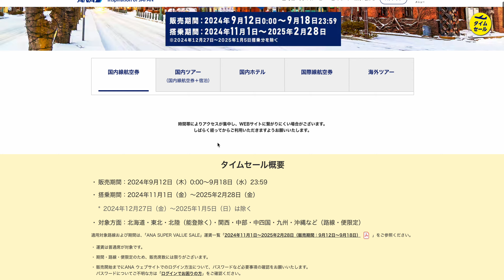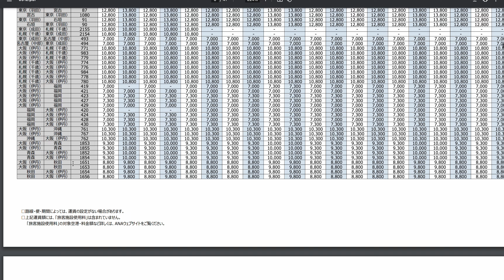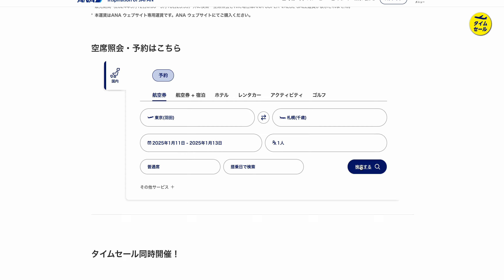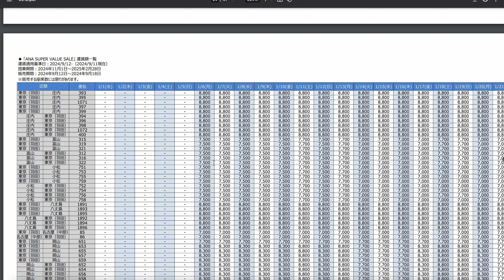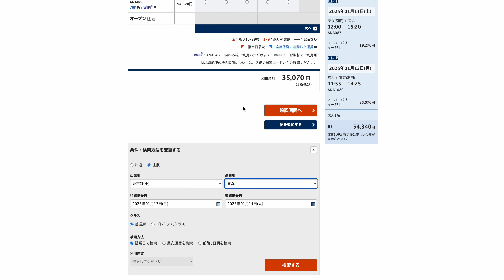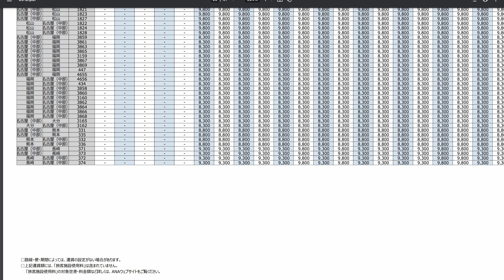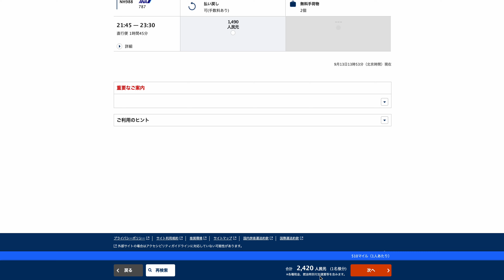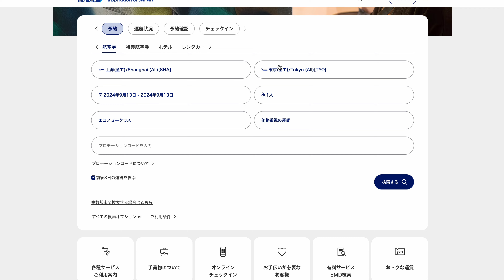【裏技伝授】ANAタイムセール！対象外の年末年始の国内線を安く買う裏技教えます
ANAが国内線も含むタイムセールを行なっています。

・プライオリティパスを発行するならセゾンプラチナ・ビジネス・アメリカン・エキスプレス・カードがおすすめ！このURLから申し込むと初年度年会費無料(プライオリティパス作成費用も永年無料)の他、入会月の翌々月末までに20万円以上利用で12,000円分のアマゾンギフトカードがもらえます。